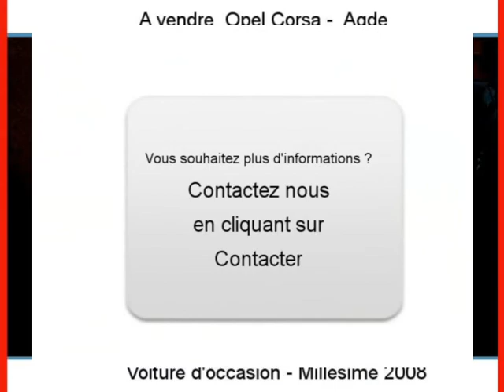Achat Vente une Opel Corsa Agde Hérault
A vendre à  Agde  Occasion automobile Opel Corsa de 52000 Km.
automobile occasion Autoenvideo : Achat Vente une Opel Corsa  Agde  Hérault